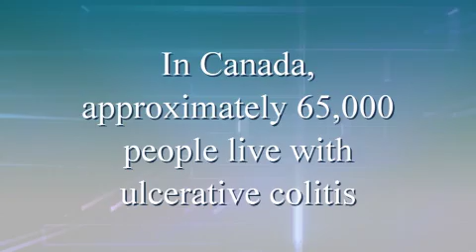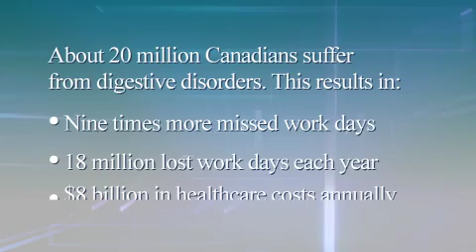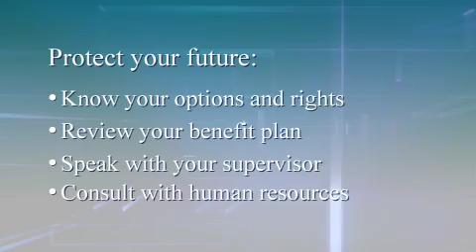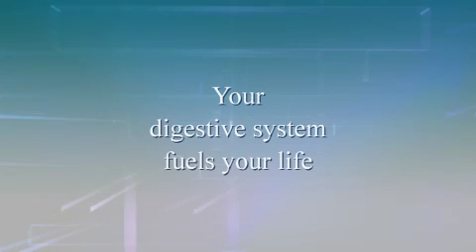Managing Ulcerative Colitis at Work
Sandra McDermott from Newfoundland provides insight for managing ulcerative colitis at work including speaking to your manager, planning for meetings, considering employment options and more.